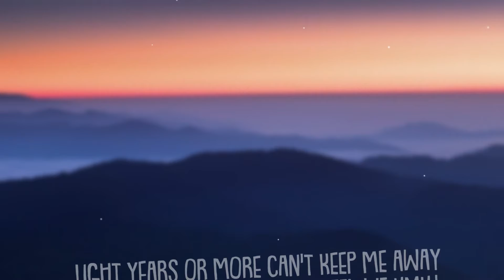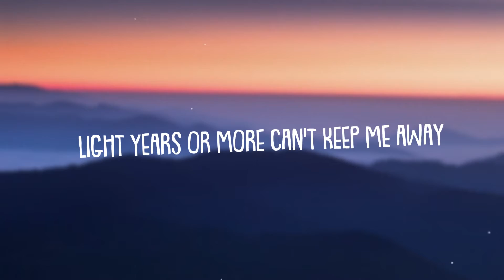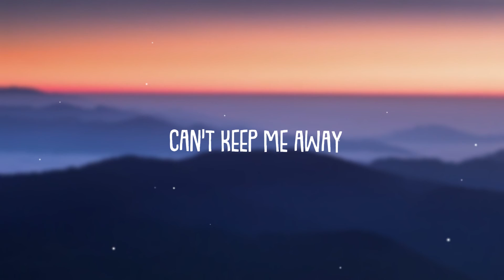You're My Paradise | Yohani | Mandiw PlayZ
@YohaniMusic  You are My Paradise

You're My Paradise Lyrics
Running in my veins is the colour of waves
I’ll be coming home
Light years or more can’t keep me away

Music of my land and tongue
Calling is our ayubowan
Where there is love, there is home

Take a sip of warmth and
Let the truth be salt and sun
Isthuthi see you again